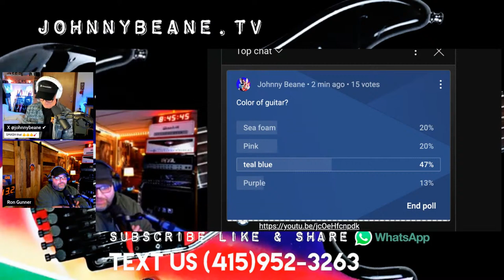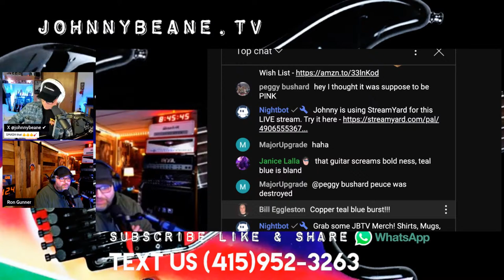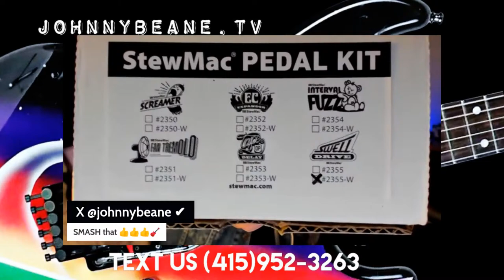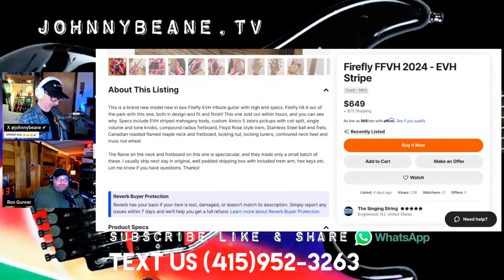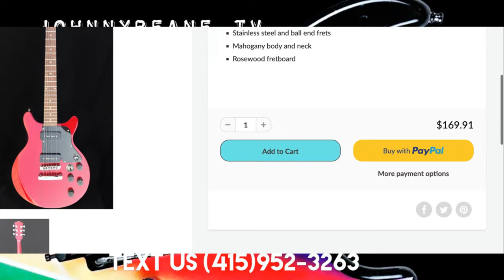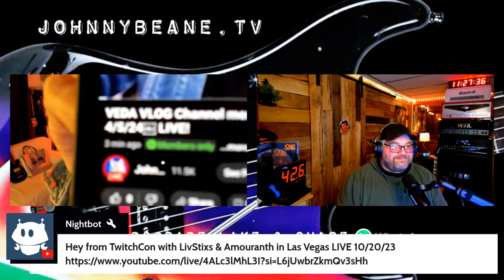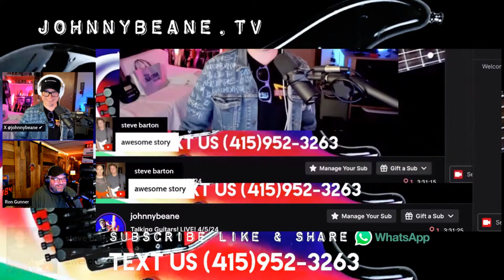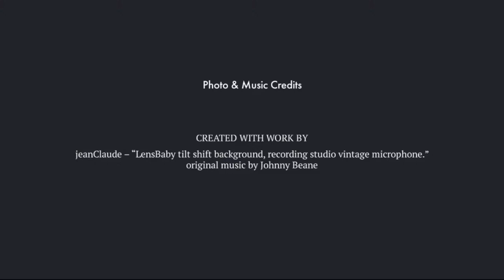Talking Guitars! LIVE! 4/5/24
UGREEN Phone Stand Desk
UBeesize Phone Tripod

Win Van Halen items!

Johnny Beane
4768 Soquel dr
Box 232
Soquel, CA
95073
USA

Van Halen, Eddie Van Halen, David Lee Roth, Sammy Hagar, EVH Gear, Kramer Guitars, Johnny Beane TV, FUTONE, Vega Trem, Jas Obrecht, Fairfield Guitar Co, Steve Rosen, Chris Gill,